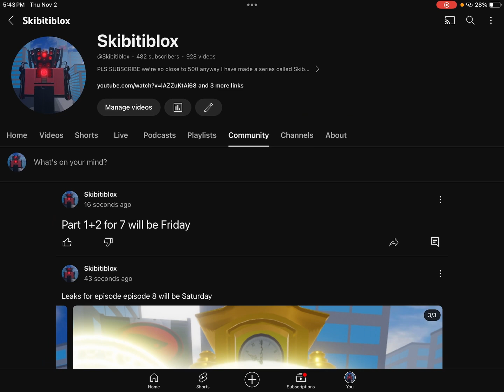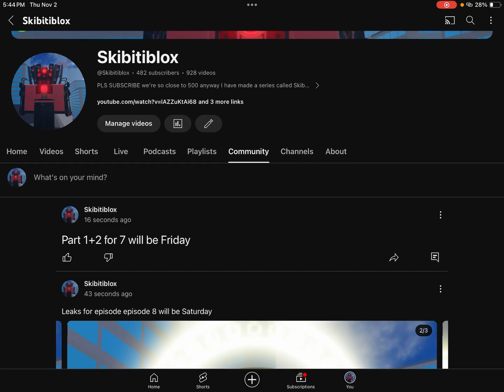Leaks for SkibitiBlox Episode 7+8